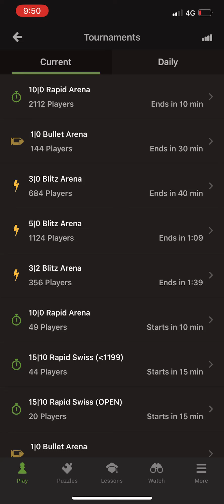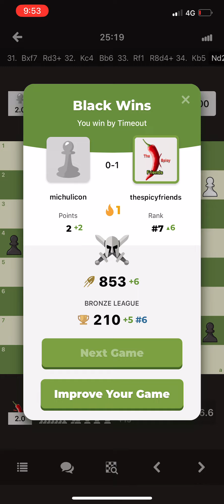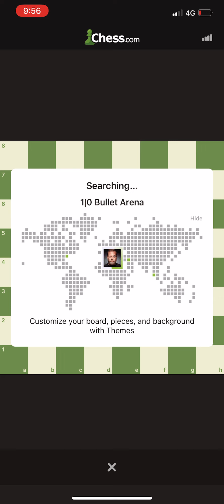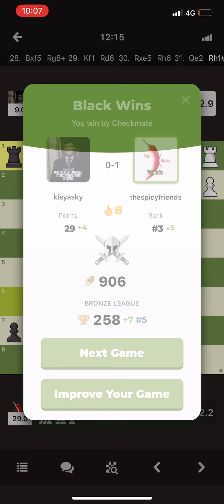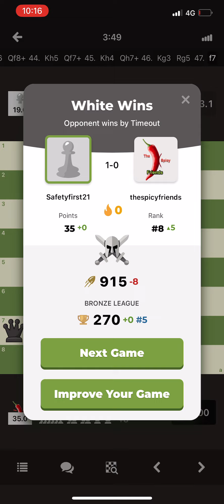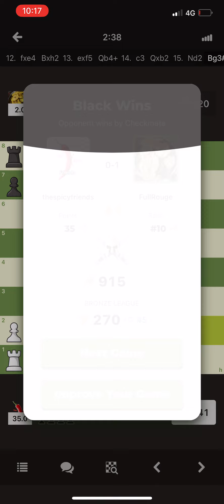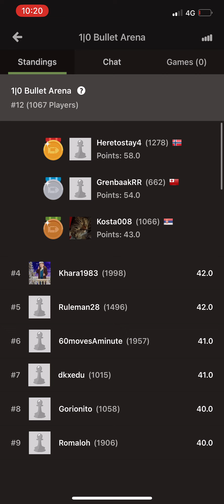Rapid Chess Tournament 001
30 minute Rapid Chess Tournament - 1 min game
12th Place

Please provide your feedback, like and suggestions.